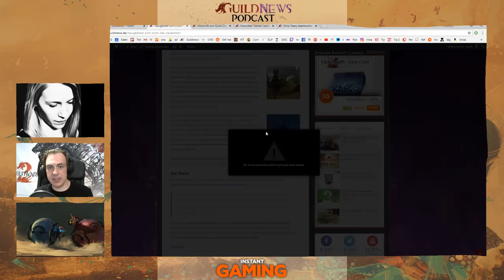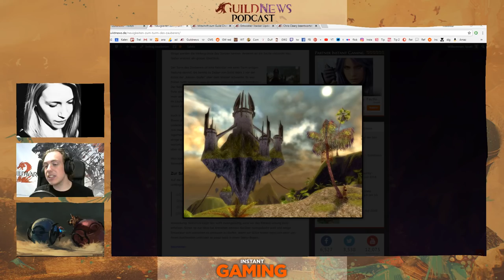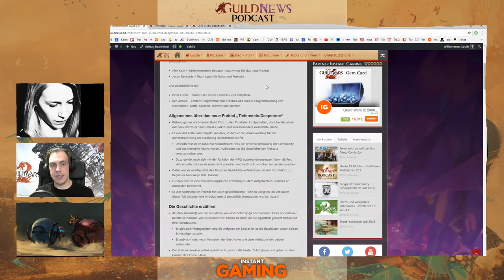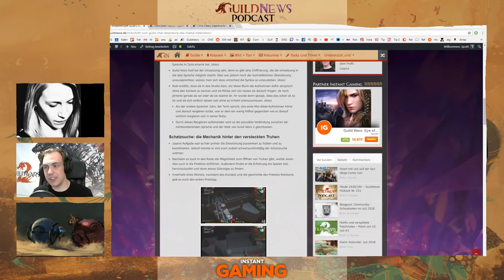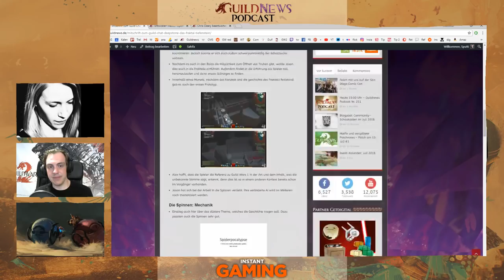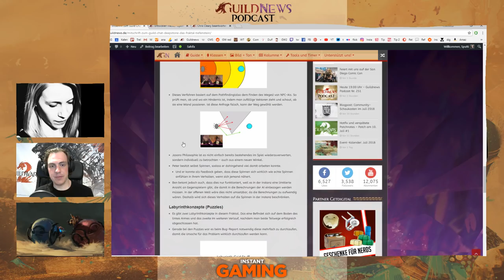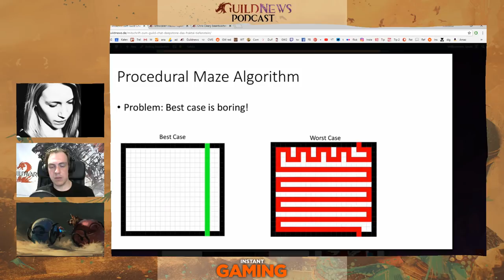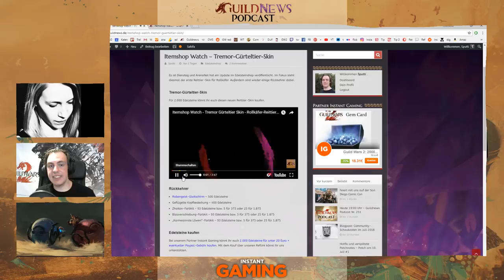GuildNews Podcast Nr. 251 - AMA, Foren-Chat, Patch und mehr